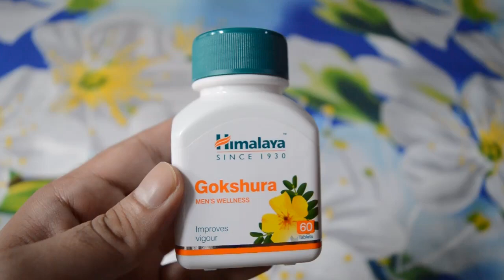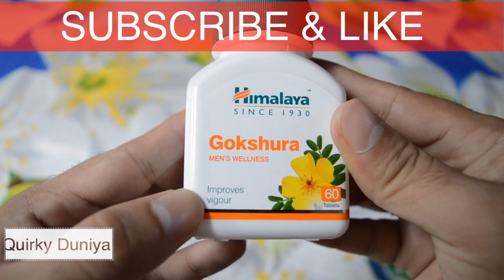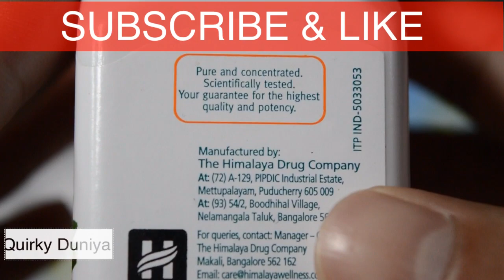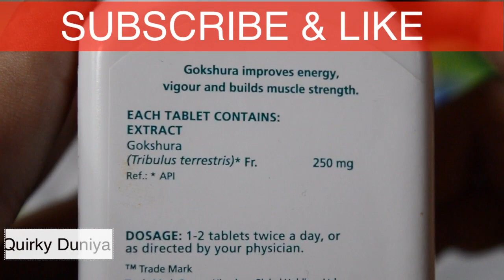Himalaya Gokshura ke fayde | Benefits | Price | Review in Hindi | shubh ayurveda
पुरषो और महिलाओ की कामेच्छा बढ़ाये !
topic cover :-
gokshura
gokshura tablet
gokshura benefits
himalaya gokshura
gokshura ke fayde
himalaya gokshura tablets
himalaya gokshura review
himalaya gokshura benefits in hindi
himalaya gokshura benefits
himalaya gokshura ke fayde
himalaya gokshura tablets review
health benefits of gokshura
testosterone booster
testosterone supplements
testosterone booster food
natural testosterone booster
ayurvedic medicine for stamina
shubh ayurveda

सूचना :-
इस चैनल के सभी वीडियोस का एक मात्र उदेशय है हर भारतीय को आयुर्वेद की तरफ ले जाना । इन सभ वीडियोस में दी गयी जानकारी आयुर्वेदिक किताबे या इंटरनेट से ली गयी है ।
वीडियोस में बताई गयी कोई भी दवा या नुस्खा इस्तमाल करने से पहले अपने नजदीकी आयुर्वेदिक चिकत्सक से जरूर परामर्श करे ।
वीडियोस में बताई गयी किसी भी जानकारी का प्रयोग करने पर अगर किसी प्रकार का शारीरिक या मानसिक या आर्थिक शांति होती है तो इसके लिए चैनल जिम्मेदार नहीं होगा । धन्यवाद